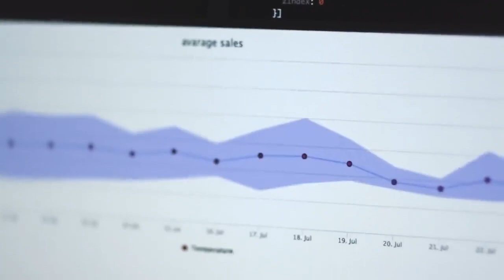Chart Background Video HD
Chart Background Video
Chart Wallpaper Video
Chart Website BG Video